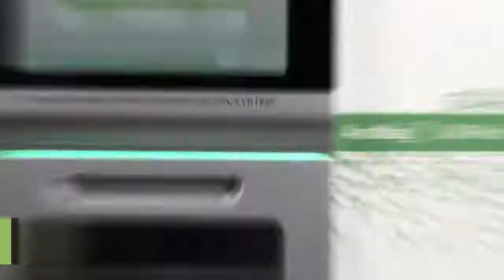GeneScript thiết bị tinh chế protein AmMag SA Plus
Thiết bị tinh chế protein (protein purification) bán tự động AmMag ™ SA tự động tinh chế protein hoặc kháng thể dựa trên công nghệ sử dụng các hạt từ (MagBead). Thiết bị này tương thích với đĩa nuôi cấy 6-giếng hoặc ống 50 mL. Kết hợp với các hạt từ liên kết protein tái tổ hợp hoặc kháng thể do GenScript cung cấp, thiết bị cung cấp thông lượng và công suất cao. Để tinh chế kháng thể, các hạt từ tính AmMag ™ protein A cho phép làm sạch bằng NaOH để tăng khả năng tái sử dụng.